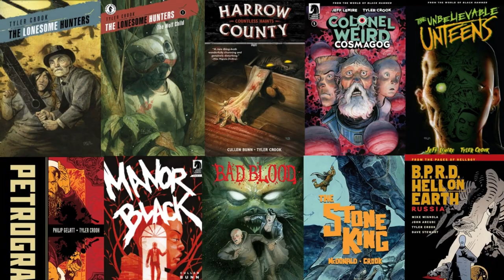Tyler Crook Interview - The Lonesome Hunters, Harrow County, Colonel Weird, Unbelievable Unteens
Lee talks to Tyler Crook about The Lonesome Hunters, Harrow County, Colonel Weird, Unbelievable Unteens, working with Cullen Bunn and Jeff Lemire & more